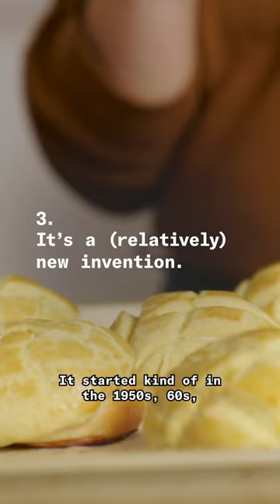5 Things You Didn’t Know About Pineapple Buns | Beyond the Menu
Pineapple buns, known as "bolo bao" in Cantonese, are a Chinese bakery staple, but how well do you *really* know this popular treat? Host Cecilia Phillips (from Check Please! Bay Area) and James Beard Award-winning author Kristina Cho share 5 fun facts you probably didn't know about pineapple buns.

To dive even deeper, be sure to check out the premiere episode of Beyond the Menu and discover the cultural roots behind the pineapple bun's delicious journey

🥗 Join us on Instagram➡   / kqedfood

About Beyond The Menu:
The story of the food on your plate is more than just the recipe. Each ingredient and every cooking technique goes back hundreds if not thousands of years, traversing the globe on  a wildly delicious cross-cultural adventure. In KQED’s new digital food series Beyond The Menu, host Cecilia Phillips interviews chefs, authors, and other experts to dig up surprising facts on the cultural pathways of today’s trendiest dishes. It’s a history show, it’s a mystery series, it’s a celebration of multicultural cuisine, sometimes it’s even a science program, all set against the backdrop of mouth-watering food cinematography.